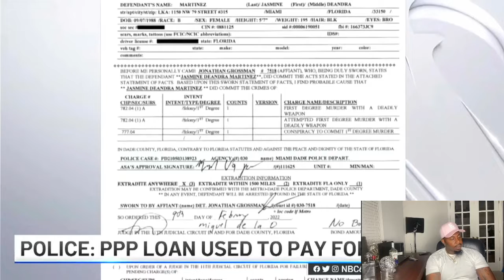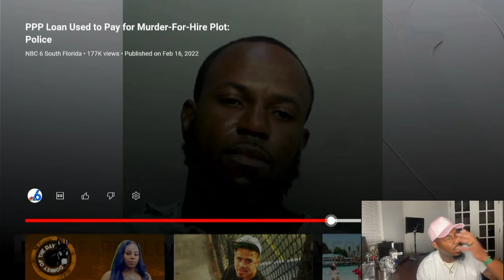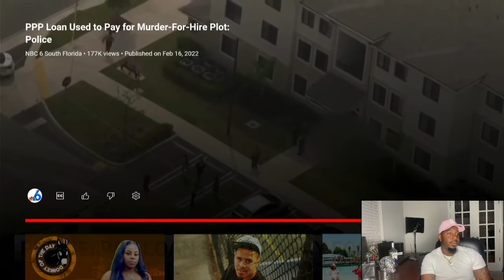Girl Hires Hit Man to take out Opp.. Allegedy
Girl Hires a hit man off of a ppp loan allegedly for getting the beats or handing out them!!! W's or L's is what this situation seems to be like... lets checc out the story and decide!!!